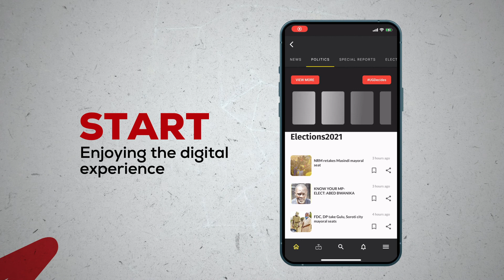How To Download The App Tv